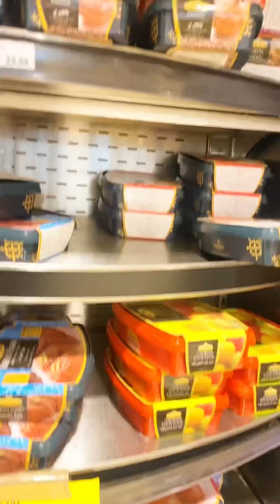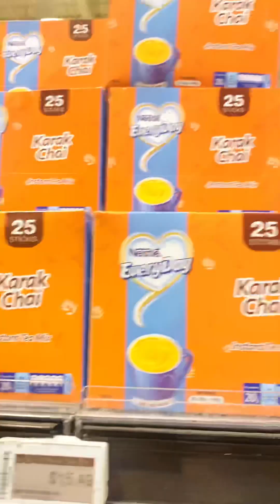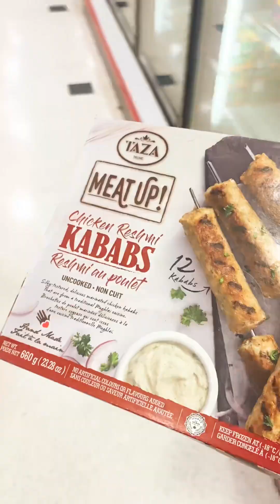Pakistani grocery shopping makes me so excited😍